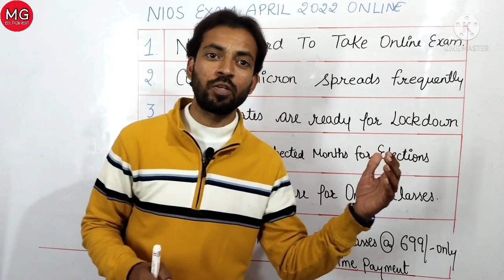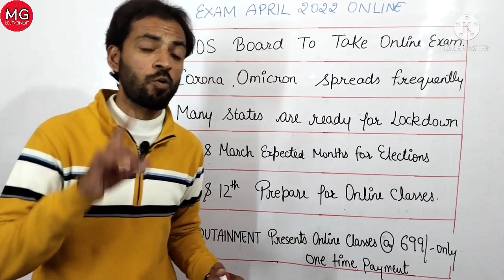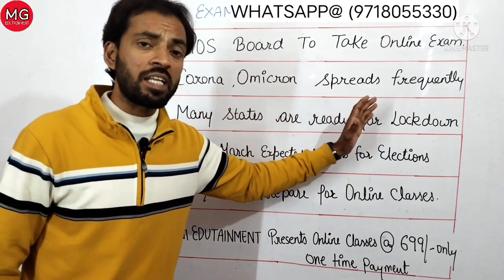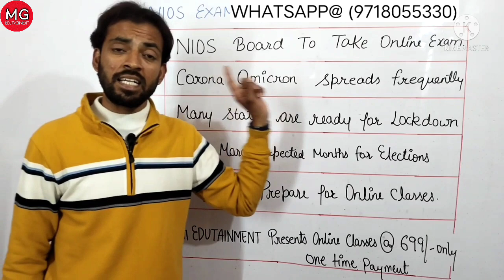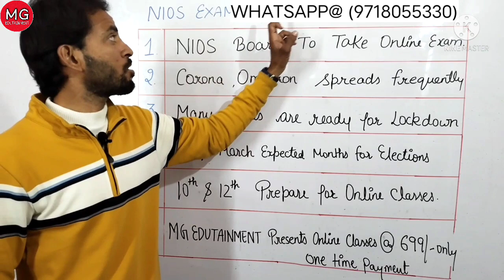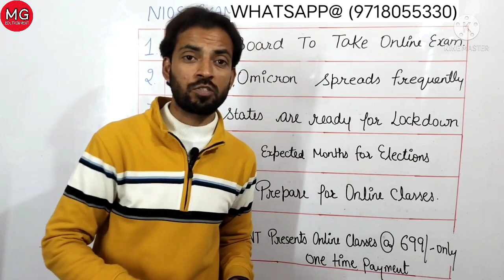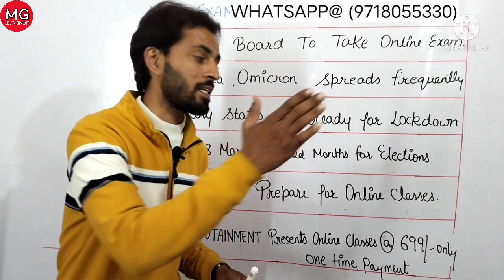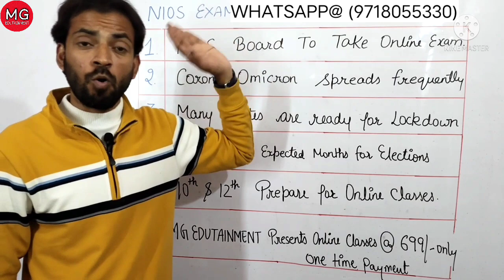Nios Result 2021 Declaration Date || Nios Exam April 2022 Online || Nios Big Update Today || Tma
Nios Result 2021 Declaration Date || Nios Exam April 2022 Online || Nios Big Update Today || Tma  || @MGEDUTAINMENT

Dear Students इस वीडियो में Nios Result 2021 Declaration Date बताए गए है। और Nios Exam April 2022 Online होंगे या नहीं इसके बारे में आपको समझाया गया है।मेरा प्रयास है की आप सभी तक सही न्यूज भेजी जाए।

Dear Students आप तैयार रहें आपके Nios Exam April 2022 Online होंगे। साथ ही Tma समय पर upload करें ।अगर आप भी online classes लेना चाहते हैं तो अभी admission लें। कॉल करें 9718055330

Dear Students अगर आप Nios April 2022 Exam Fees जमा कराना चाहते है तो हमसे भी contact kar सकते है।

DEAR STUDENTS ये video आपको बहुत फायदा दे सकती है अगर आप Nios Exam April2022 Online लेकर अपनी exam की चिंता से मुक्त होना चाहते है तो आज ही हमारी Online Classes को join करें और आप भी ला सकते है 70+ Marks Guaranteed । ध्यान दें ये Offer सिर्फ Limited Time तक सीमित है।

अगर आपको NIOS Board से 10th या 12th में Admission लेना हो तो आप हमसे Admission करवा सकते हैं I आपके Admission लेने से Exam होने तक आपको पूरी तरह से Guidance किया जायेगा और आपकी Help की जाएगी I Admission लेने के लिए आप हमसे Contact कर सकते हैं :- 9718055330

SCIENCE AND TECHNOLIGY HINDI MEDIUM :

PHYCHOLOGY ENGLISH MEDIUM :
PHYCHOLOGY HINDI MEDIUM :

    MPORTANT QUESTION & ANSWERS FOR 12TH CLASS SESSION APRIL 2022 EXAM